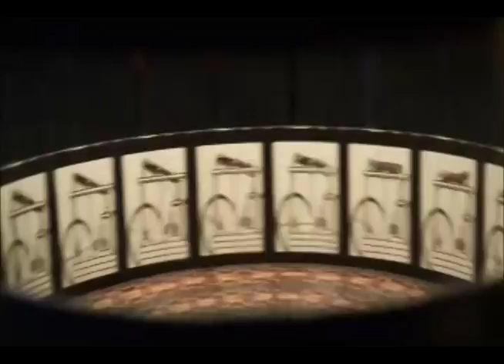El Pre Cine y los Dispositivos Pre - Cinematográficos | Cine Express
Trabajo realizado por los estudiantes de 3er semestre de Comunicación Social de la Universidad Arturo Michelena, para la cátedra de Cine, conducida por la Lcda. Daniela Flores